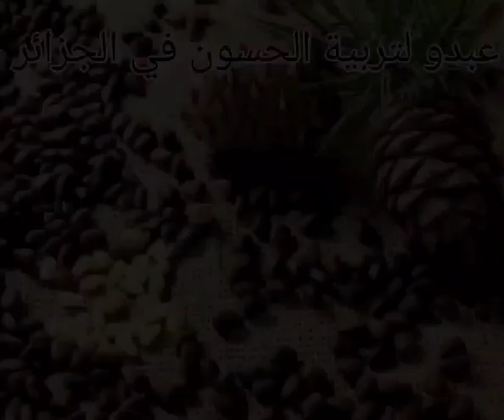طريقة تزاوج الحسون أسهل ما يكون